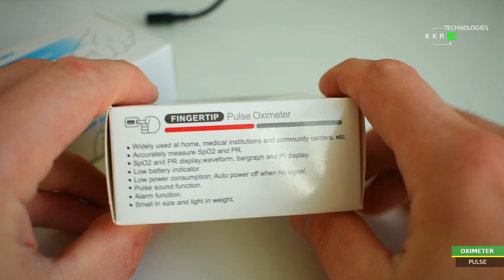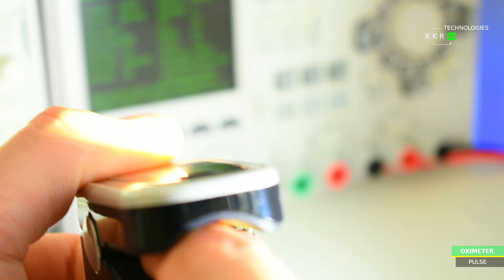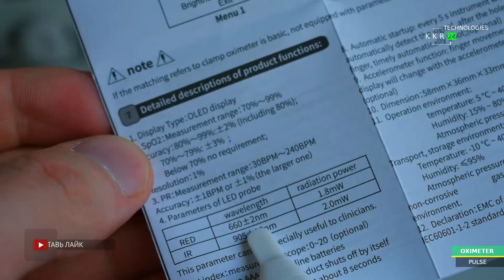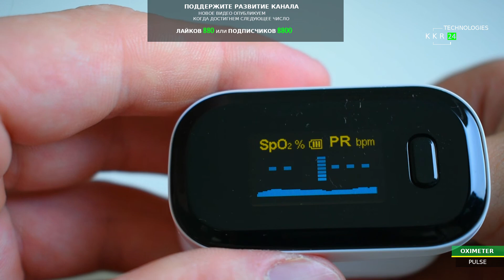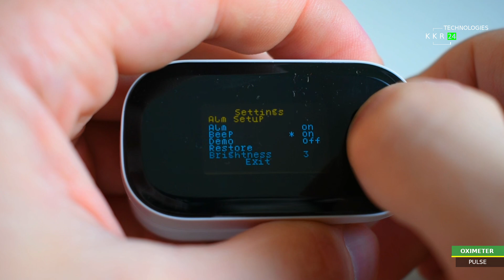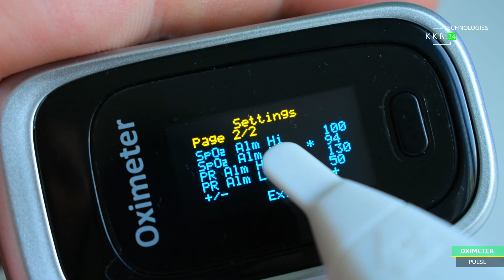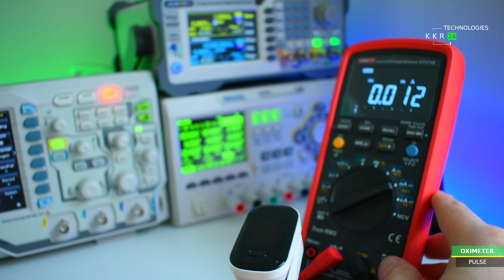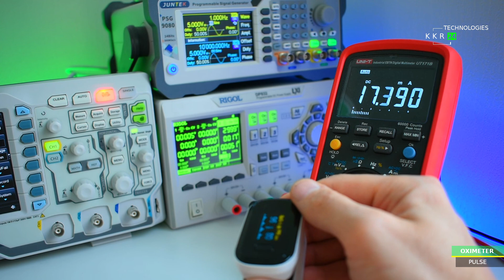БЫСТРАЯ ОЦЕНКА ЗДОРОВЬЯ??? Обзор на пульсоксиметр Jian YouCare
Не стоит ждать когда станет плохо, чтобы потом не отдать все что накоплено за свою жизнь.
Если нет под рукой такой прибор, есть смысл хотя бы проверить в поликлинике. Но такой прибор мне кажется должен быть в каждом доме.